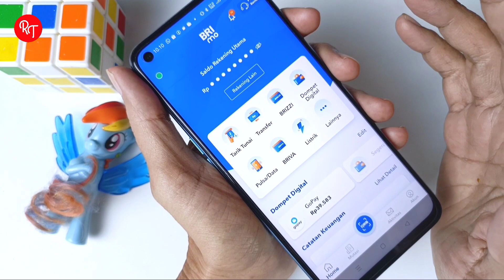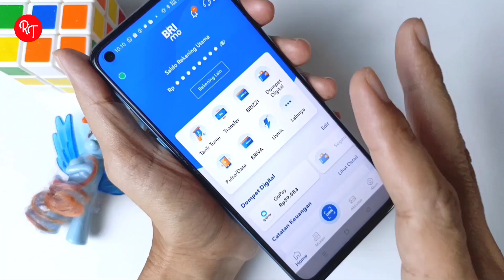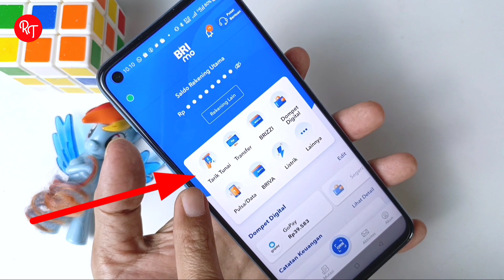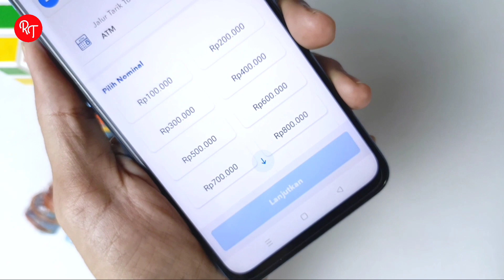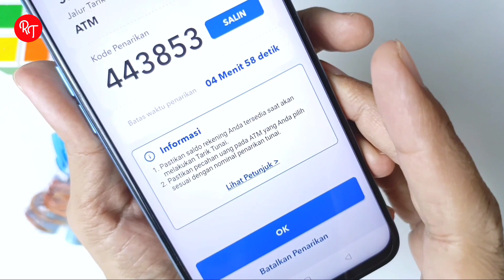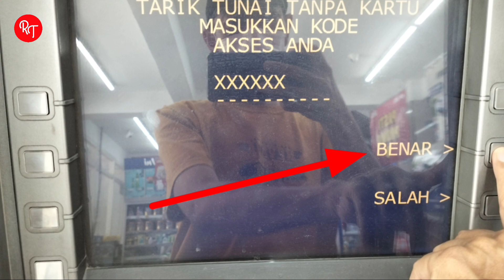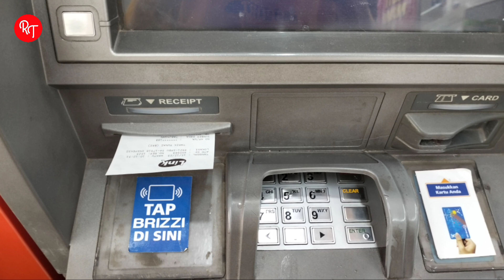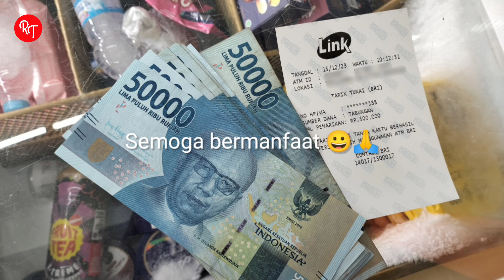Cara Tarik Tunai Tanpa Kartu di ATM BRI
Di video ini aku mau share tentang cara tarik tunai tanpa kartu ATM BRI

Semoga bermanfaat 😀🙏